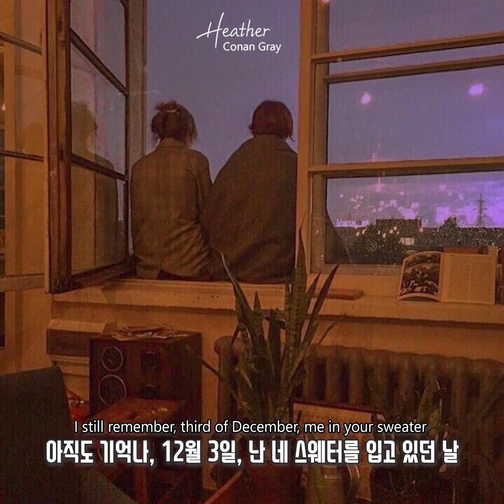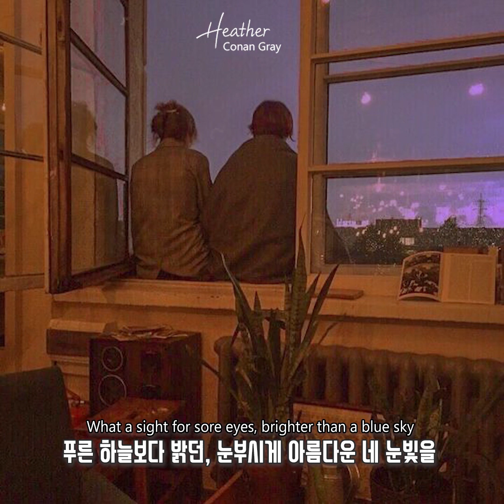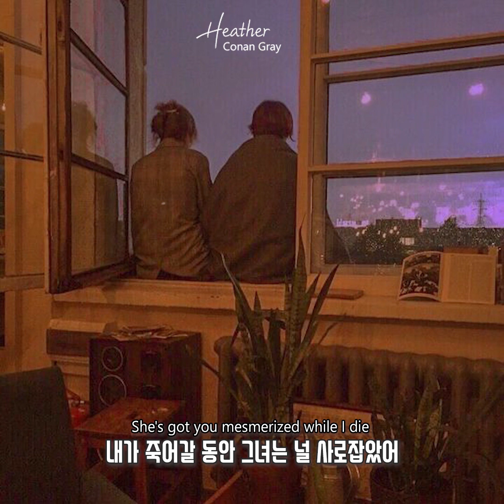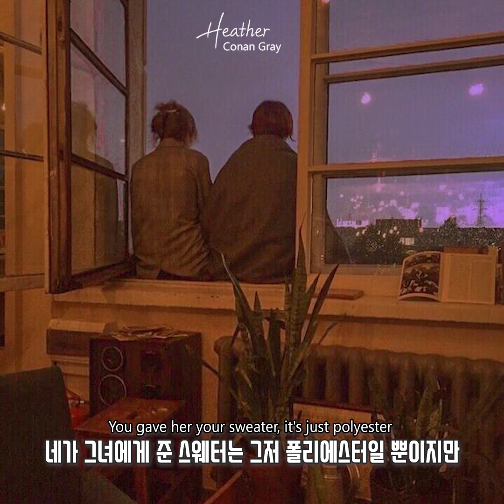"대체 왜 나한테 키스한 거야?"😭 Conan Gray - Heather